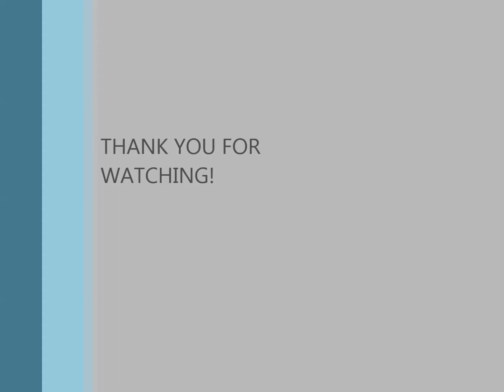Speed Art - Iron Man Decal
Iron Man Helmet drawn with Sharpies, mostly upside down for your viewing pleasure. :)